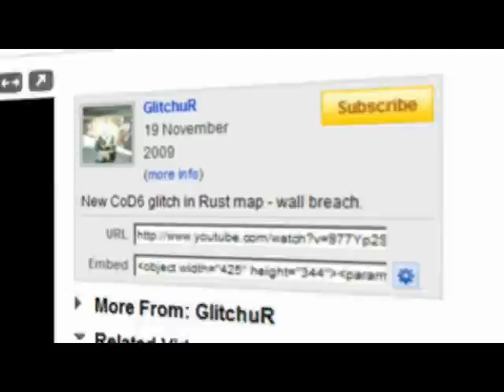Port Valdez roof spot in Battlefield Bad Company 2 BETA ( BF:BC2 ).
Sniping roof spot.